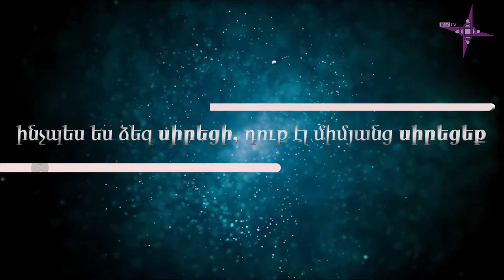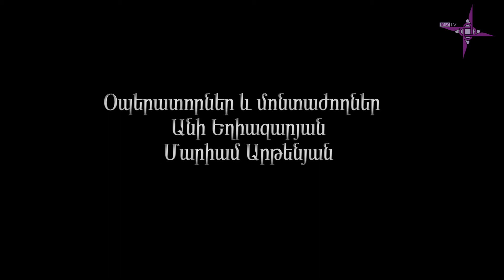Աստծո կամքը. Ինչո՞ւ չերդվել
Երդումը դարձել է ոչ թե անհրաժեշտություն, այլ չար սովորություն: Երդումից խուսափելու ամենակարճ ճանապարհը ազնվությունն է: Երդումը խոչընդոտում է ազնվության առաքինության զորացմանը՝ մարդուց գողանալով սեփական անձի հանդեպ վստահությունը: